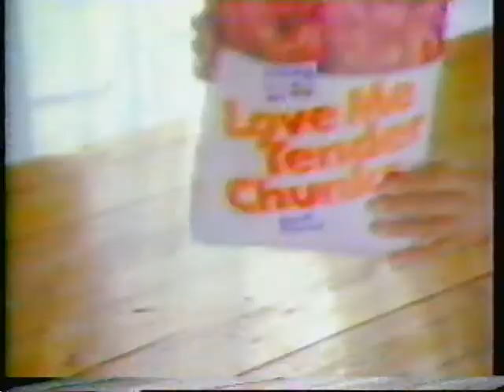Guiding Light - 4/30/84 - pt. 7